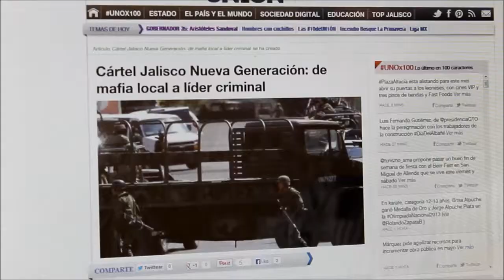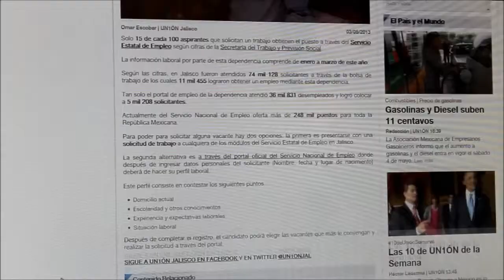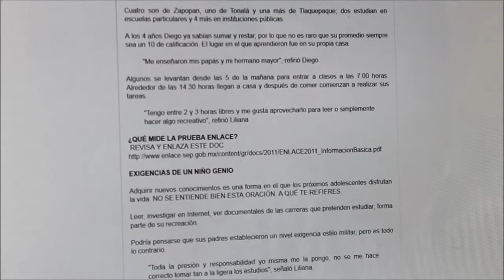UN1ÓN Jalisco - Avances Informativos 04 abril 2013